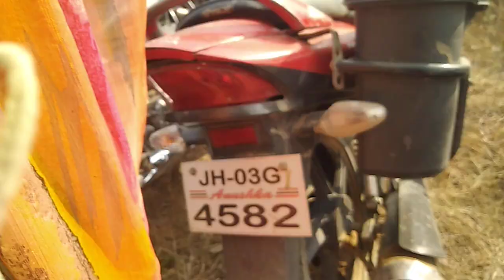February 18, 2023